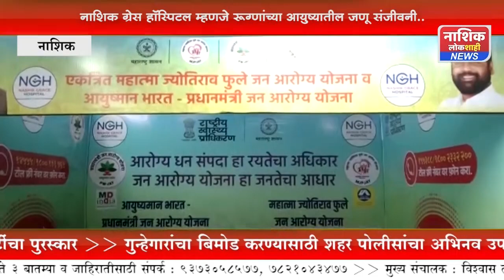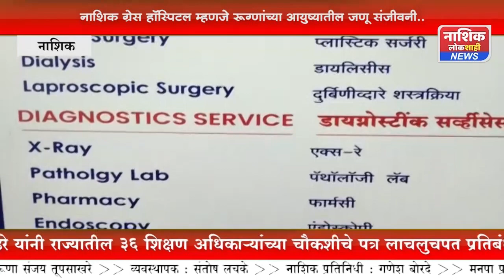नाशिक ग्रेस हॉस्पिटल म्हणजे रुंग्नाच्या आयुष्यातील जणू संजीवनी...